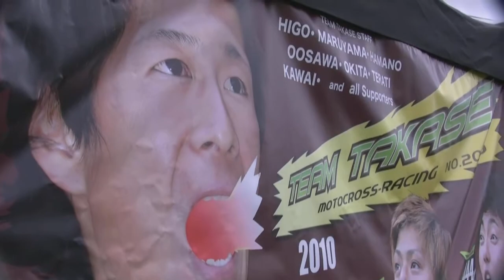TEAM TAKASE in MFJ MOTOCROSS 2010 Round 2